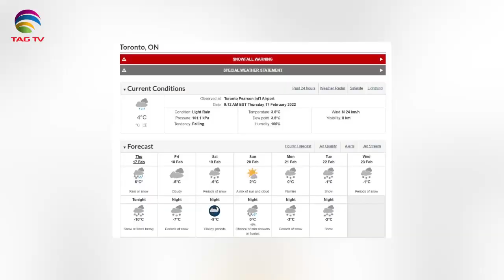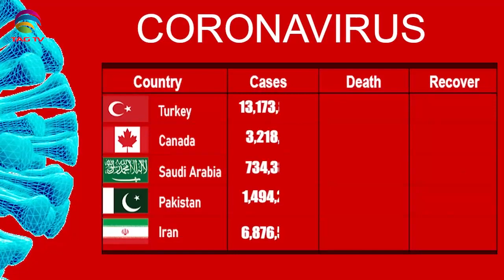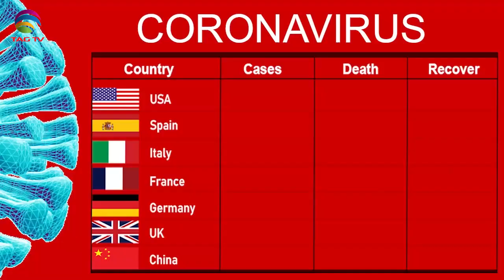International & Canadian News Bulletin in Hindi/Urdu - Feb 17, 2022